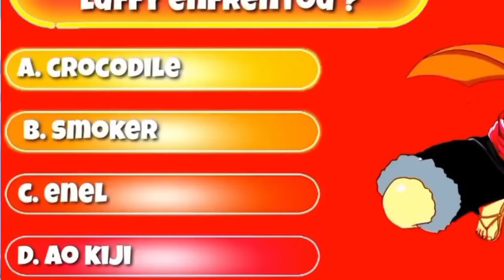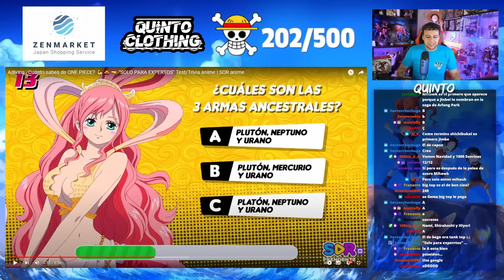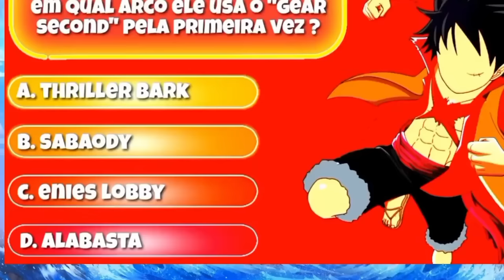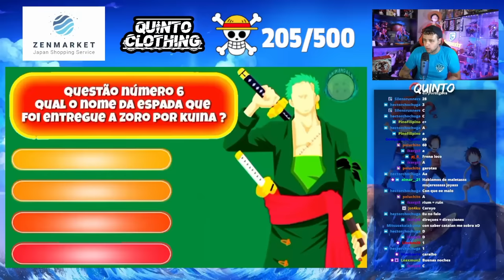¿CUÁNTO SÉ DE ONE PIECE? HACIENDO TEST DE CONOCIMIENTO DE ONE PIECE! - El Quinto Emperador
Hola nakamas! Hoy os traigo un nuevo vídeo de preguntas de One Piece! Espero que os guste! Like y sub ;)